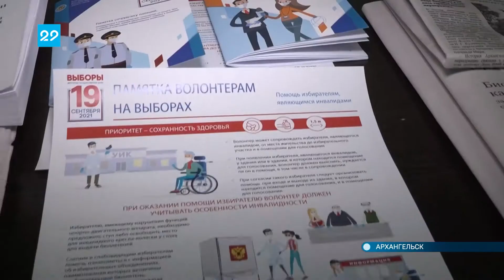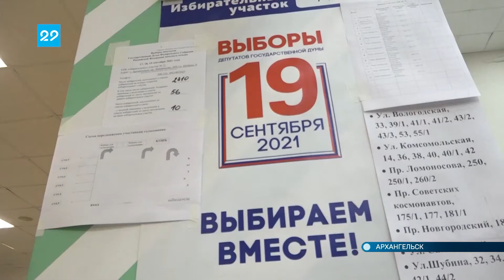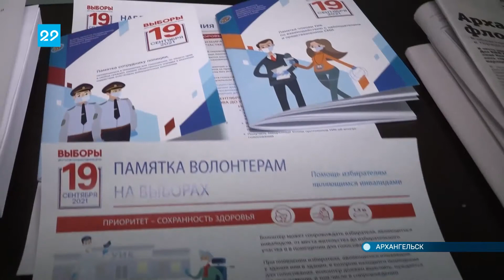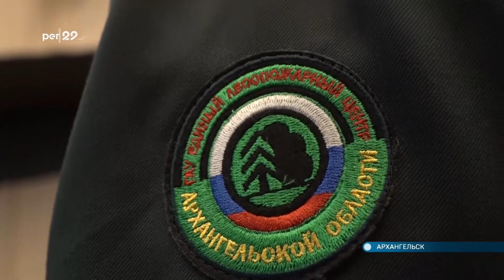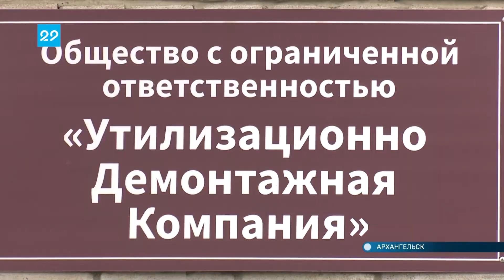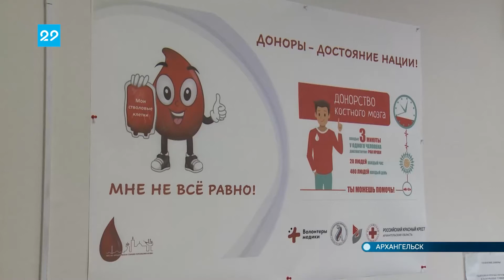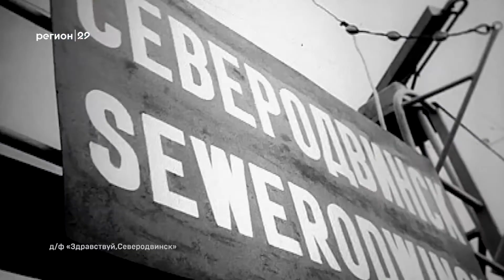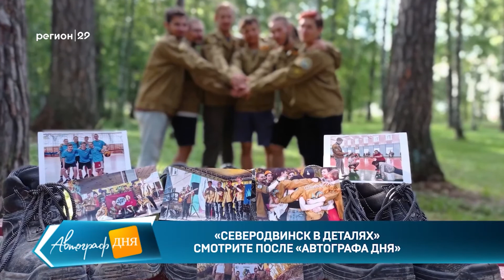17.09.2021 Автограф дня